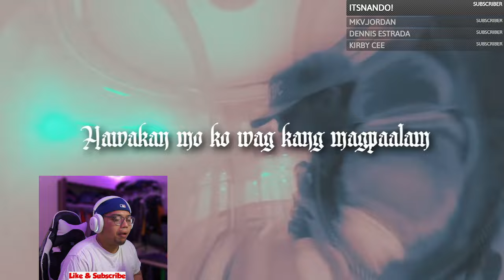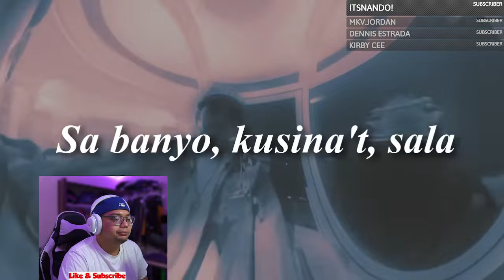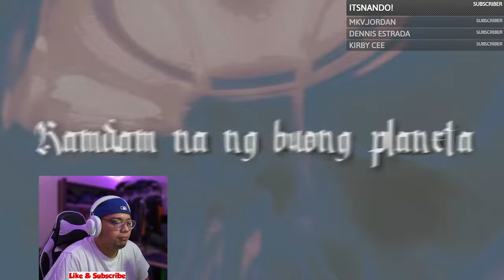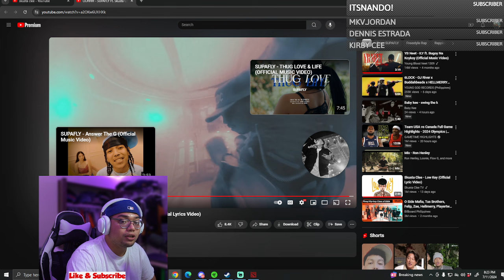REACTION | OUHHH - SUPAFLY Ft. Skusta Clee & Ron Henley (Official Lyrics Video)